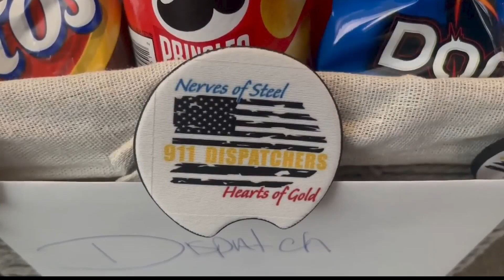Brooke County residents treat Dispatchers for National Telecommunicators Week